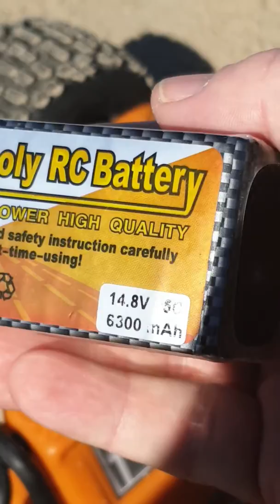Arrma Outcast at the Beach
Testing the Arrma out on the sand after having ESC reset again it's going well I think on two 3s batteries Giant power 6500mah.